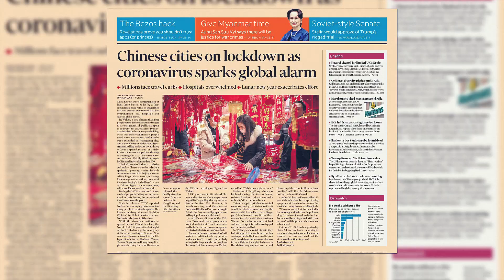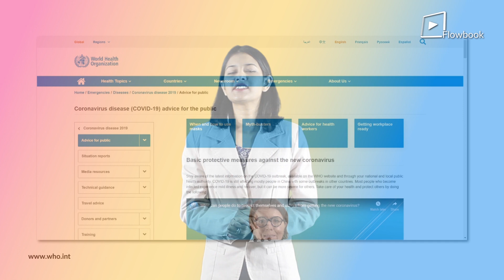How Did The Coronavirus Outbreak Start? | Myth & Rumors About Coronavirus | Flowbook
How did the Coronavirus Outbreak Start? Did you ever think rumors can be deadlier than a virus? The Coronavirus outbreak rumors caused mass panic in major regions. Check out this video and find out about the facts surrounding coronavirus disease and help stop the spread of rumors. Here are a few myths, rumors and misinformation about Coronavirus that is being spread on social media.